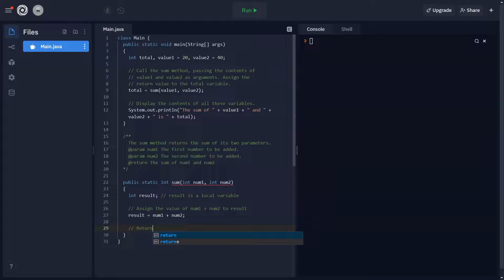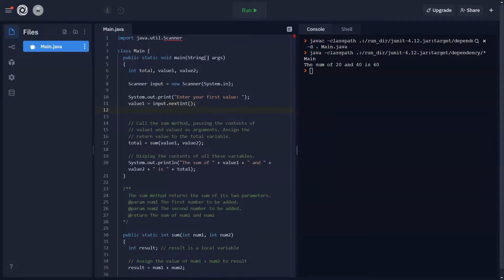Project Based Java Class (Pre-AP Computer Science)